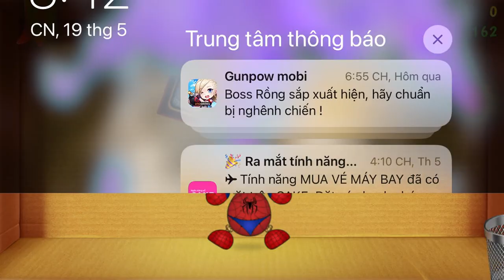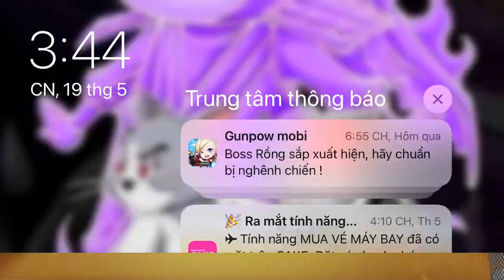The Paper Shredder VS Spider Buddy - Kick The Buddy